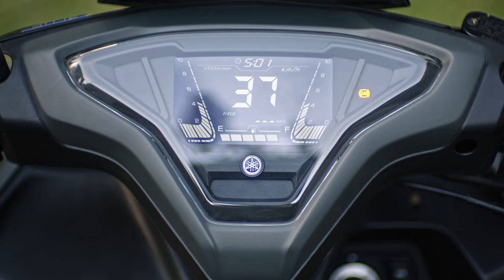Find nature with the Yamaha Mio Aerox S!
Witness the charm and the natural beauty from the depths of its seas and top of its mountains.

Find nature with the Yamaha Mio Aerox S and explore